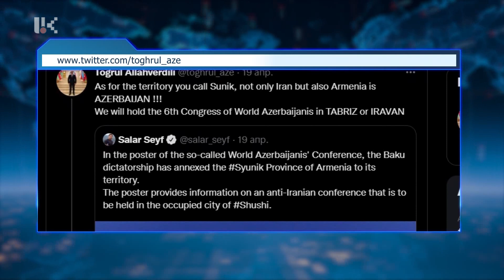ԱԴՐԲԵՋԱՆՆ ԸՆԴԴԵՄ ՀԱՅԱՍՏԱՆԻ ԵՎ ԻՐԱՆԻ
Բաքվում արդեն չեն թաքցնում բոլոր հարևանների նկատմամբ տարածքային հավակնությունները: Հայաստանից հետո  պատվավոր հաջորդ հորիզոնականում Իրանն է: Ադրբեջանից տարբեր առիթներով հայտարարում են, թե Իրանի տարածքների մի մասը պատկանում են Ադրբեջանին: Այս անգամ  նման հայտարարություն անելու առիթը այսպես ասած  ադրբեջանական սփյուռքի ներկայացուցիչների հերթական համաժողովն է: Այն հրավիրվել է օկուպացված Շուշիում: Կազմակերպիչները հույս են հայտնում, որ հաջորդ համաժողովը կկազմակերպեն Երևանում և Թեհրանում: Իրանից պատասխանը չի ուշացել: